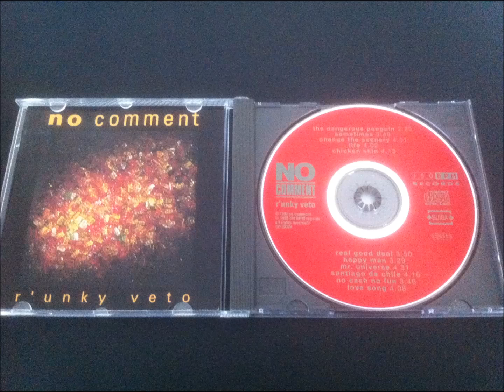No Comment - R'unky Veto (1992) - Track 6: Real Good Deal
Copyright: 150 BPM RECORDS and NO COMMENT (Switzerland)